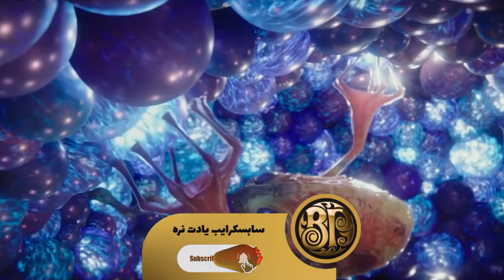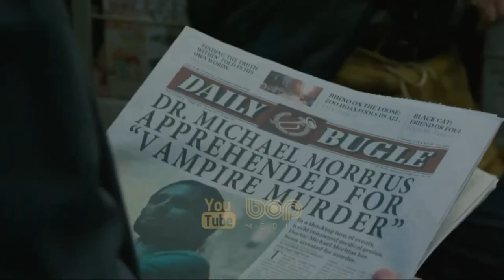فیلم سینمایی اکشن تخیلی حماسی والرین و شهر هزار سیاره دوبله فارسی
|  فیلم والرین و شهر هزار سیاره دوبله فارسی  |

داستان فیلم دربارهٔ دو مسئول به نام والرین و لولرین است که از طرف وزارت دفاع طبق مأموریت آلفا مامور دفاع از محدودهٔ انسان‌ها هستند. وقتی نیروهای تاریک، شهر پر از دانش، فرهنگ و صلح را تهدید می‌کنند، والرین و لولرین مسئول مقابله با این نیروها می‌شوند تا دنیای انسان‌ها از بین نرود و  در ژانر علمی تخیلی اکشن حماسی به نویسندگی و کارگردانی لوک بسون است که در سال ۲۰۱۷ منتشر شد. از بازیگران آن می‌توان به دین دی‌هان، کارا دلوین، کلایو اوون، ریانا و کریس وو اشاره کرد.